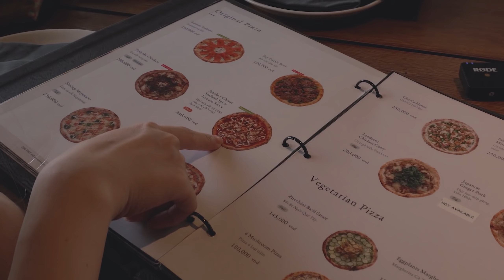Trận Leo Núi Để Đời Cùng Chị Em :)) sợ độ cao mà bày đặt | Paula Luu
@DIRTY COINS   dirtycoins.vn
🦋Conect with Paula

Now - AGST
Lil Me Too (Instrumental Version) - Nbhd Nick
The Reason Why I Shine - Tomas Skyldeberg
Tuxedo - Do It_